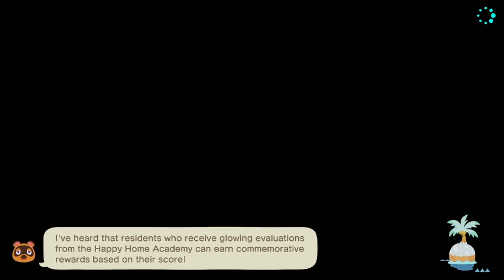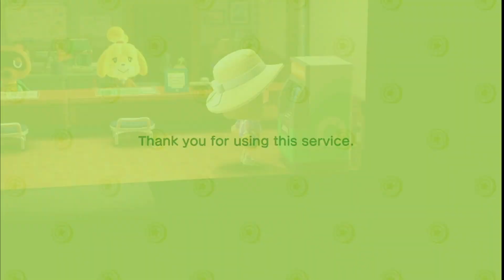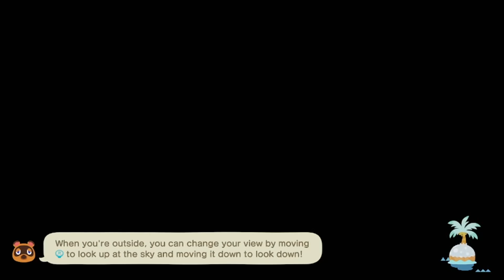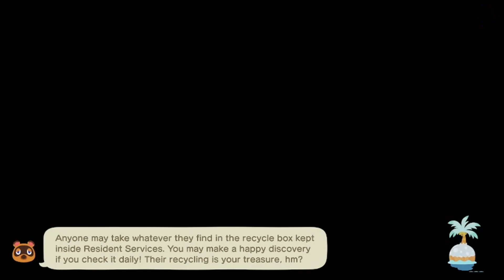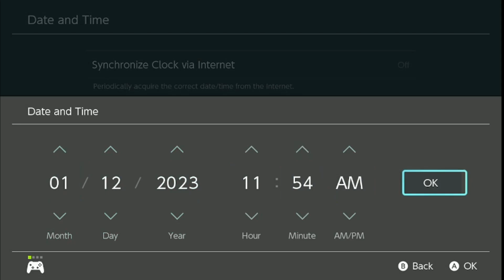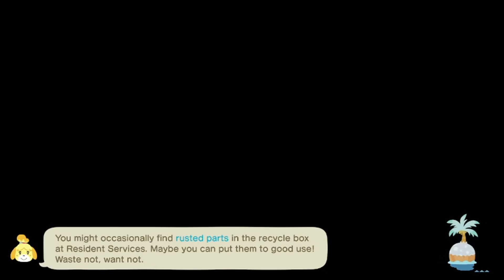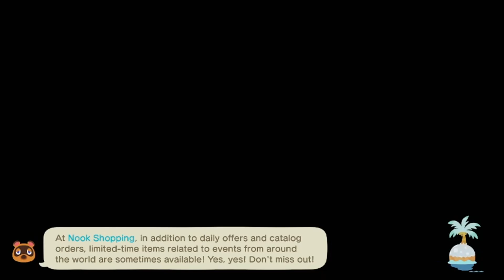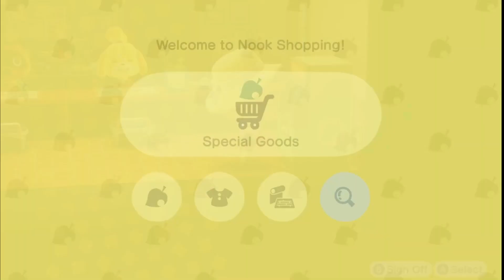ACNH Mythical Lost Island of Agartha Day 5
We strive to give the best quality of video gaming here at Awful Gaming.

🤐CHAT RULES 🤐

⭐Please be kind and respectful.
⭐Obey the Mods, they're here to help keep stream safe.
⭐English only, no spamming/self promoting/ begging.
⭐No NSFW.
⭐No triggering subjects/religion.